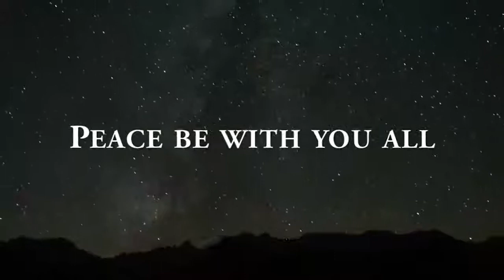FASTING PRAYER- DAY 06 Praise & Worship by Pastor Thomasraj on 24 NOV 2014 @ AVDI